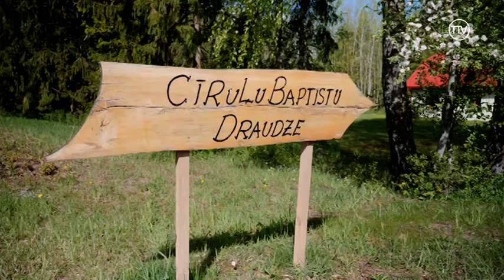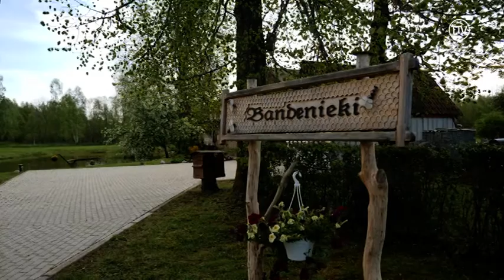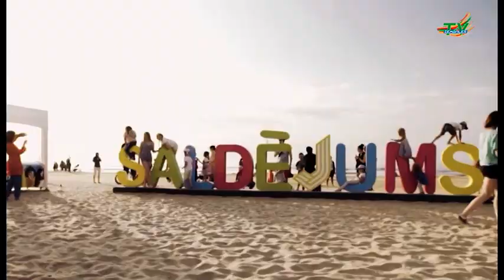Ikdiena 16 05 2019